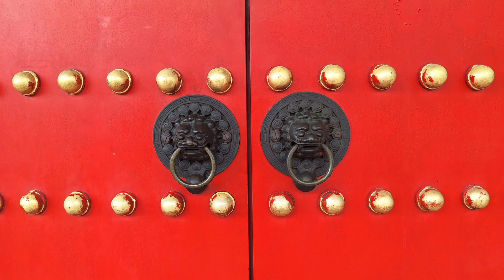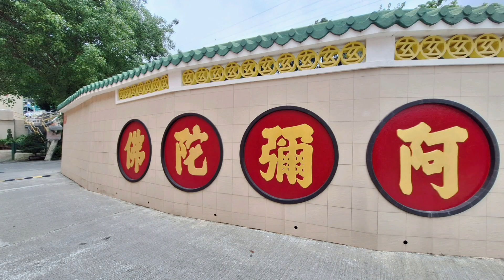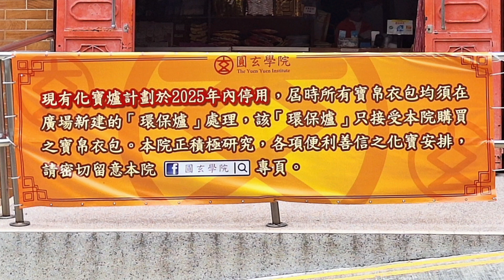【 Hong Kong Travel】Yuen Yuen Institute 圓玄學院「Hong Kong Tour 2024 🇹🇭 九寺連環」